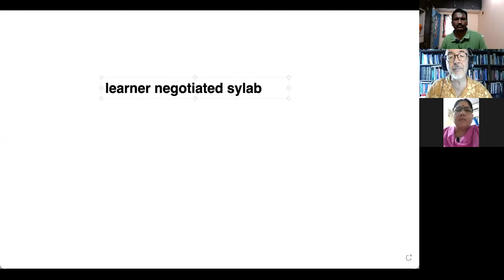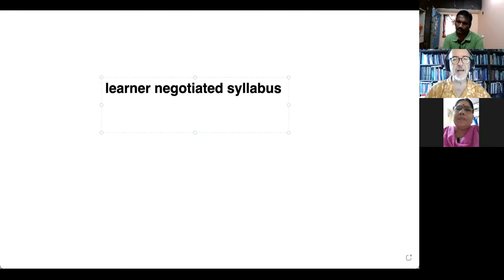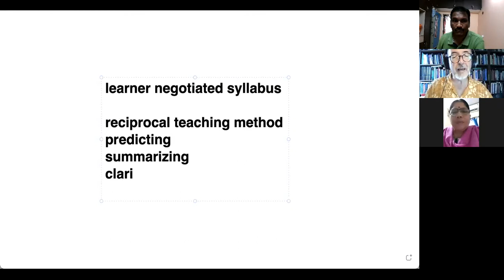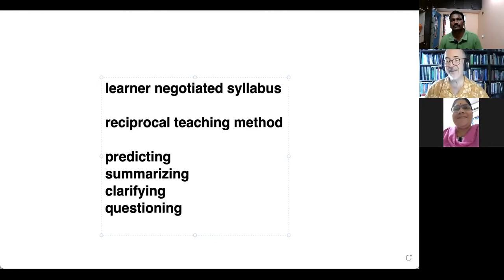A resourceful zoom session with an English professor from Japan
Text book writers and curriculum developers had a great time with this wonderful professor from Japan